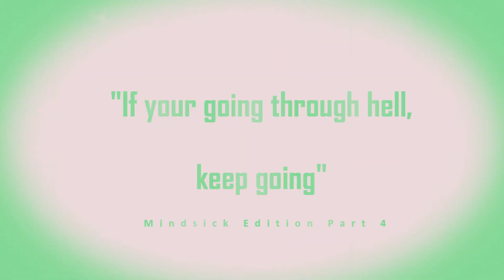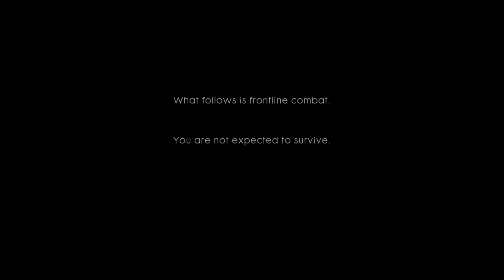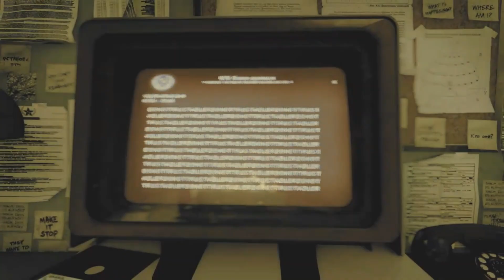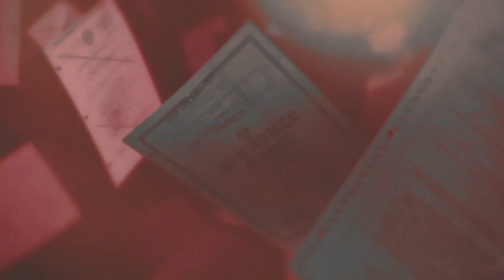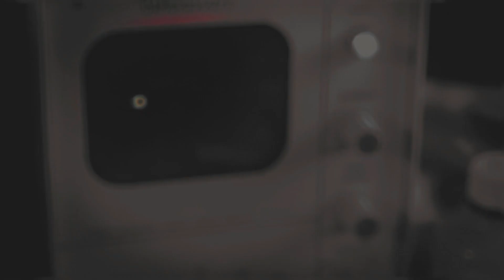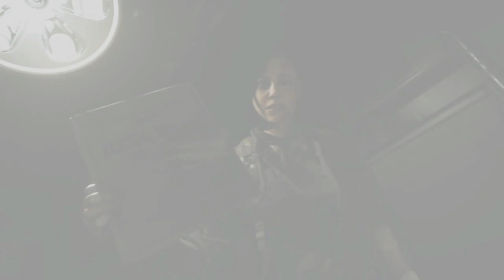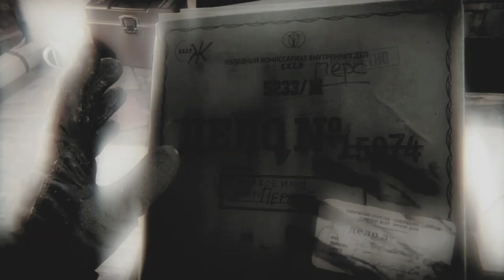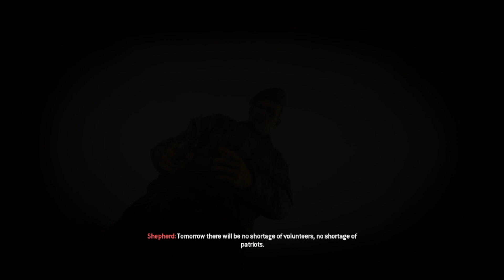If your going through hell, keep going Mindsick Edition Part 4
As Winston Churchill said "If you’re going through hell, keep going"